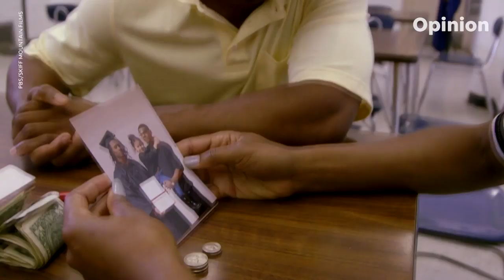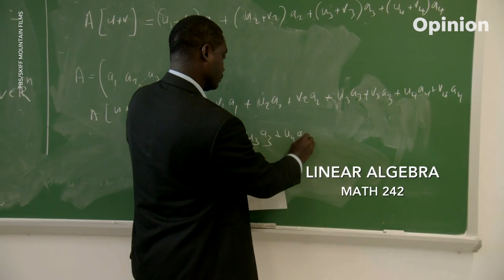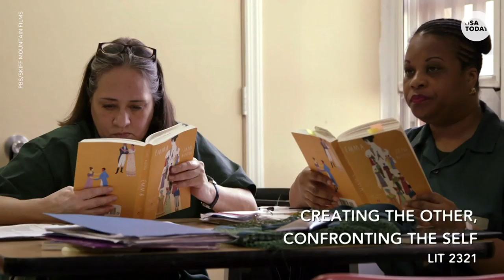College Behind Bars: Education in prison saved my life | USA TODAY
Sebastian Yoon, a Bard Prison Initiative graduate, says academics saved his life. Producer Sarah Botstein talks documentary "College Behind Bars."